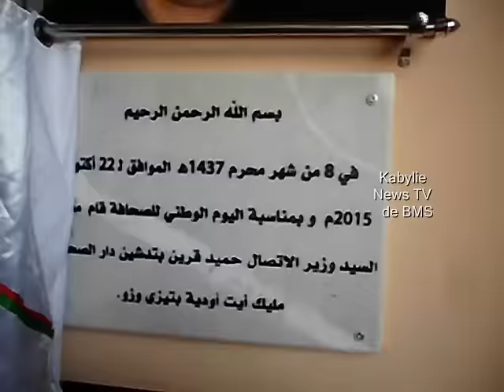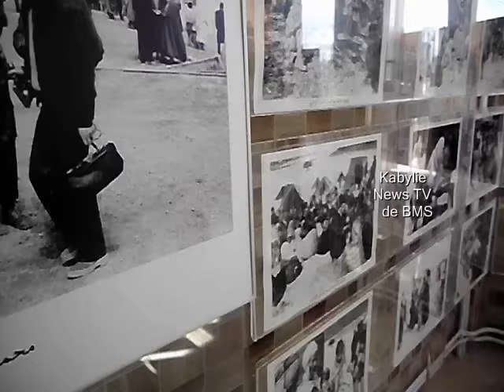Hamid Grine et Ould Ali Lhadi inaugurent la maison de la presse Malik Ait Aoudia à Tizi-ouzou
Kabylie - Presse

Tizi-ouzou,  22 octobre 2015 - Hamid Grine ministre de la communication et son collégue de la jeunesse et des sports, Ould Ali Lhadi, ont inauguré jeudi en fin de matinée la maison de la presse de Tizi-ouzou portant désormais le nom du journaliste décédé récemment, Malik Ait Aoudia.
L'inauguration s'est déroulée sans accrocs malgré une action de protestation de journalistes de l'association de journalistes et correspondants locaux de la Wilaya de Tizi-ouzou qui voulaient que cette maison de la presse porte le nom ''des martyrs de la presse''.
Le président de l'APW, et d'autres élus FFS n'ont pas pris part à la cérémonie alors que des rumeurs, non confirmées de façon officielle, étaient colportées la veille sur les réseaux sociaux faisant  état d'un boycott de l'événement en solidarité avec les journalistes protestataires. Toutefois, des élus du FLN et ceux du RND dont des députés étaient présents à l'événement, tout comme de nombreuses personnalités des médias dont Idir Benyounes, Directeur de la Dépêche de Kabylie et celui de Radio Tizi-ouzou.
Notons enfin que la désormais maison de la presse Malik Ait Aoudia de Tizi-ouzou, comprend une quarantaine de bureaux, une salle de réusion, une cafétéria et un sous sol comme parking. Elle devrait être gérée par la maison de la presse Tahar Dajout d'Alger. Elle a été réalisée par la SARL LEBOUR en 18 mois.(BMS)

Tizi-ouzou - Presse
Hamid Grine rappelle à l'ordre l'AJCTO : «Je ne savais pas que votre association faisait de la politique"

Tizi-ouzou, 23 octobre 2015 - Le ministre de la communication a comme rappelé à l'ordre jeudi l'association des journalistes et correspondants locaux de la Wilaya de Tizi-ouzou (AJCTO) en lui reprochant de faire ''de la politique''.
     ''«Je ne savais pas que votre association faisait de la politique, son rôle est de défendre plutôt les intérêts de la corporation. J’aime bien la presse de Tizi Ouzou», a déclaré le ministre cité par Said Gada du le journal El Watan dans son édition de vendredi.
    La déclaration de M. Grine vient comme une allusion à l'action de protestation menée par cette association lors de la cérémonie de baptisation de la maison de la presse du nom de Malik Ait Aoudia, de ''façon unilatérale'' et sans qu'elle ne soit consultée, accuse-t-elle.
    C'est une façon peut-être de rappeler à l'ordre l'AJCTO et à l'objet pour laquelle elle a été créée et agréée par l'administration''. Vis-à-vis de la loi, l'AJCTO risque gros pouvant aller jusqu'à la dissollution si ses actions débordent des objectifs déclarés pour lesquels elle a été créée et consignés dans ses statuts qu'elle est tenue de respecter y compris dans son fonctionnement et la transparence de ses activités.
    Notons enfin que l'AJCTO s'affiche comme représentante de la corporation alors qu'elle ne l'est que pour les membres qui y adhèrent. En outre d'autres journalistes peuvent créer d'autres associations de même type. La loi le permet. Ce qui est souhaitable, le pays étant désormais engagé dans la pluralité, y compris politique. Une association n'est en définitive qu'un groupe d'intérêt déclaré et agréé d'utilité publique et sans objectif commercial ou politique.